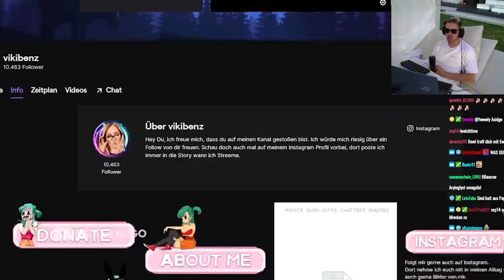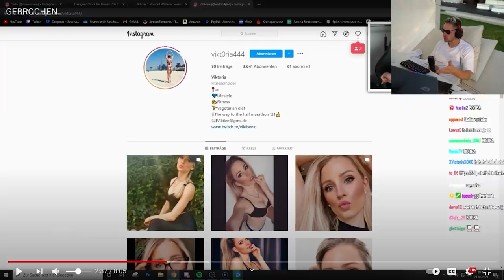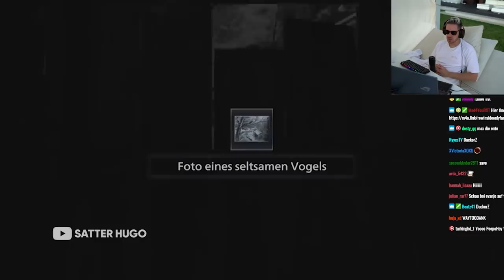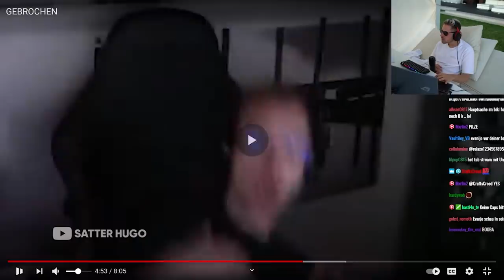Reaktion auf GEBROCHEN von Satter Hugo